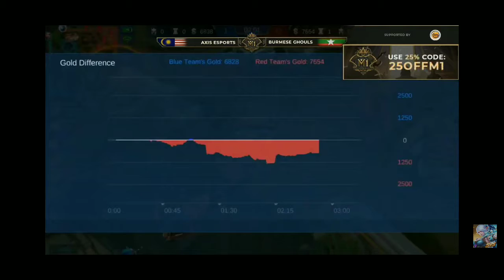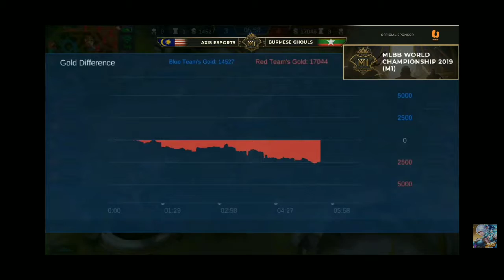AXIS vs. BURMESE GHOULS | Game 1 | MLBB World Championship 2019 (M1) Group Stage B Day 2 | Round 1